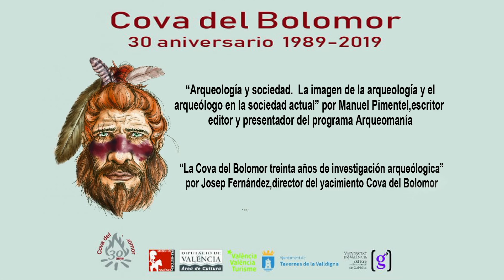Cova del Bolomor. 30 aniversario 1989-2019 10-5-19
Cova del Bolomor. 30 aniversario 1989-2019
"Arqueología y sociedad. La imagen de la arqueología y el arqueólogo en la sociedad actual" por Manuel Pimentel, escritor, editor y presentador del programa Arqueomanía.
"La Cova del Bolomor treinta años de investigación arqueológica" por Josep Fernández, director del yacimiento Cova del Bolomor